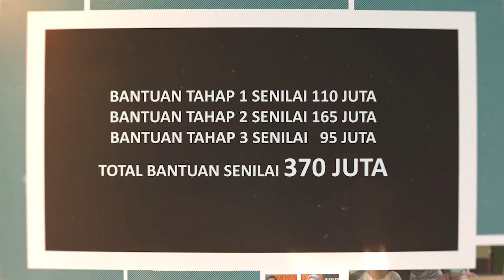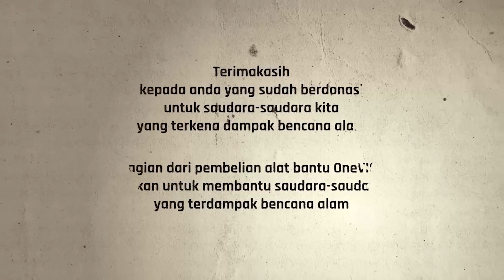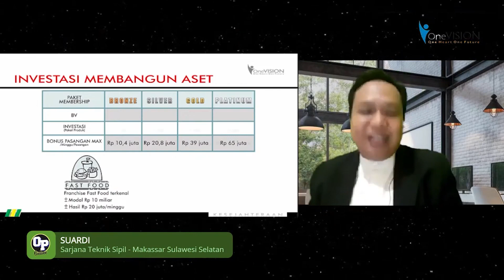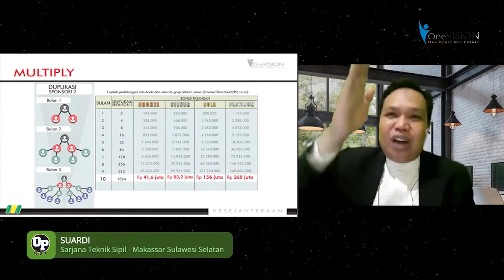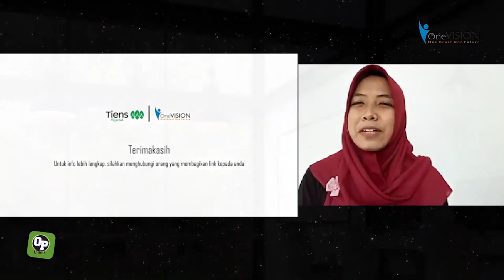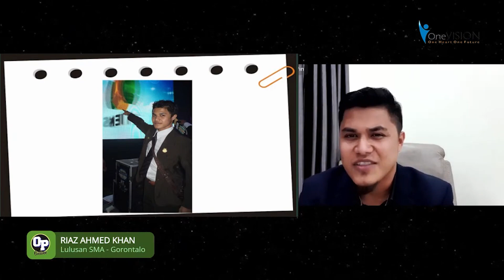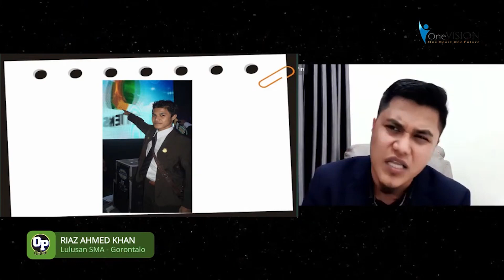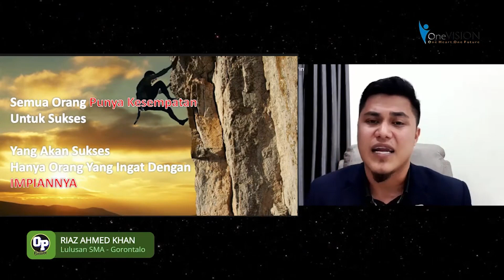OPEN PLAN ONLINE 19 NOVEMBER 2022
Bagaimana anda bisa mendapatkan penghasilan dan membangun aset di masa krisis?
Temukan jawabannya di LIVE Streaming YouTube yang akan diadakan :

Pukul 15.30 wib s/d 16.30 wib (60 menit)

Guest Speaker:
- Suardi
Sarjana Teknik Sipil

- Riaz Ahmed Khan
Lulusan SMA
Gorontalo

Terimakasih
OneVISION Indonesia